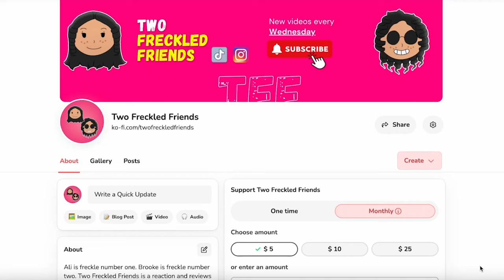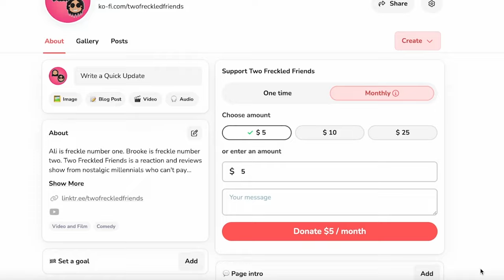Was DUMBO Worthy Of A LIVE-ACTION Movie? DUMBO MOVIE REACTION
We are watching 1941's Dumbo. Was Dumbo worthy of a live-action movie? This episode is a Dumbo movie reaction. This is the first time watching Dumbo in a long time. What's the big deal with the ears? Why are those old Bettys gossiping all the time? Do people go to the circus anymore? Can we bring back old-school clowns? Is this movie trying to turn kids into alcoholics? Drop your thoughts on 1941's Scream in the comments.